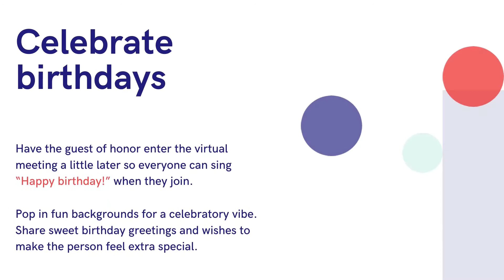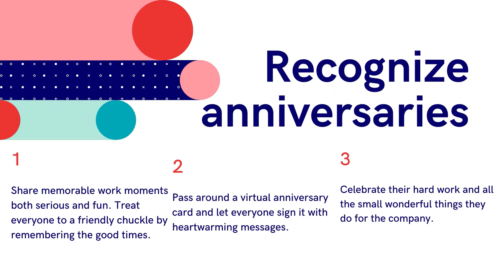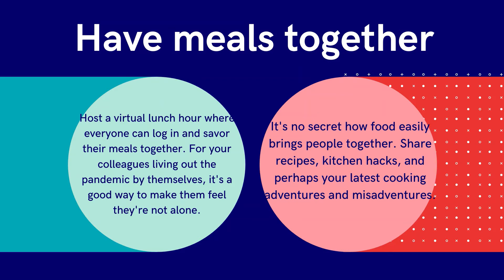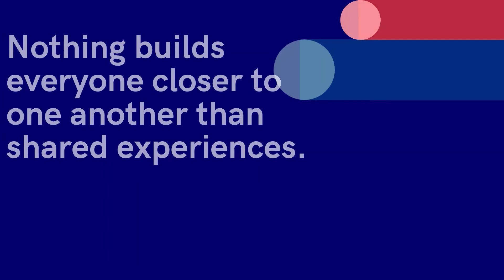How to Stay Connected with Colleagues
Staying Connected with Colleagues